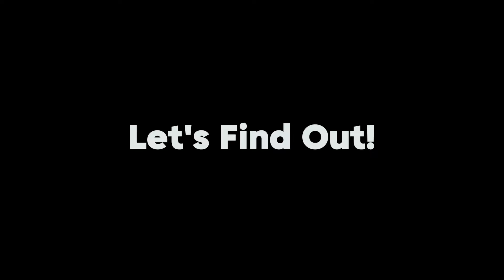Exclusive! Brilliant Fakir Level 6!!!🔥 | Burning Circus: Unlocked🔓!! | Shadow Fight 3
Today’s Level 6 feature: Brilliant Fakir!!

This has to be one of the most requested sets.  I’ve finally reached Level 6 and I can’t wait to share it with you!

What new abilities & powers do we unlock in a fully upgraded Level 6 Brilliant Fakir?

Battles:
00:00 Intro
01:14 Fakir Kamal
02:40 Ruolan the Punisher
05:34 Magmarion

NEW!!! Become a Shadow Dojo Member, and receive special badges, shout outs, priority reply to comments, and more!